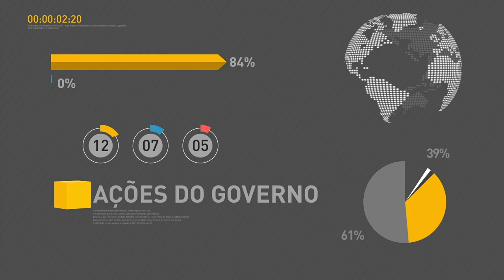BOLETIM REPÓRTER NBR 17h - 18 de junho de 2018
REPÓRTER NBR 17h - 18.06.18: Estados-Parte do Mercosul lançaram comunicado conjunto sobre a crise humanitária e migratória que afeta a Venezuela. E mais: Operação Gota, ação do Ministério da Saúde com apoio da Força Aérea Brasileira, vacina  indígenas e populações rural e ribeirinha de locais de difícil acesso.